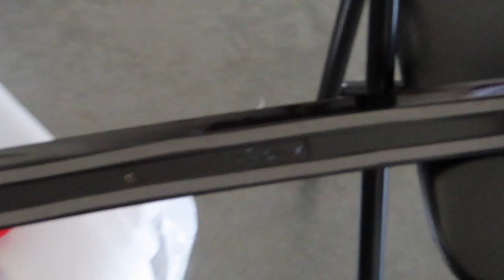Roof Wing Spoiler install 2020 Toyota Camry mods | GARAGE DRIVEN